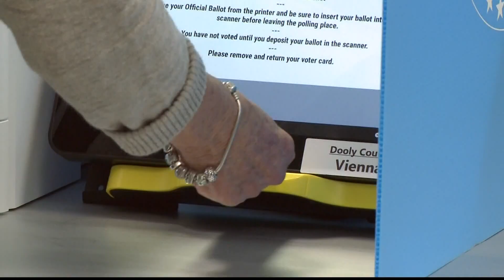State board to meet on election security in Coffee County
On Wednesday, the state elections board will hear updates on the investigation into an election office security breach in Coffee County.